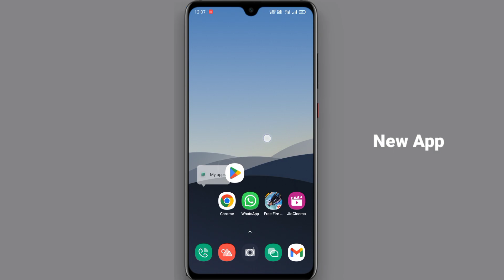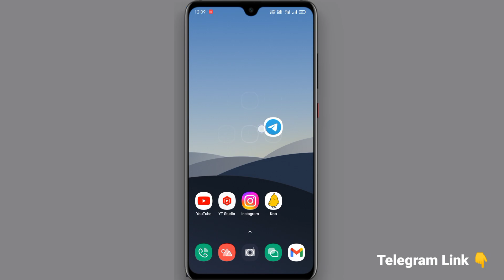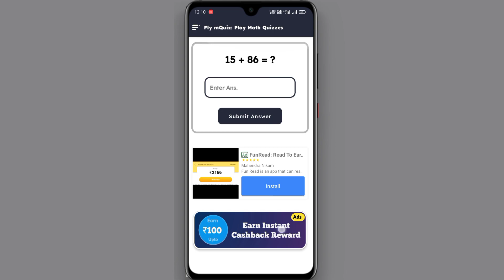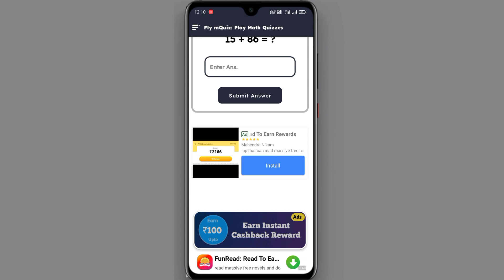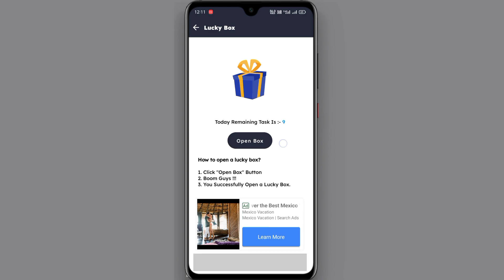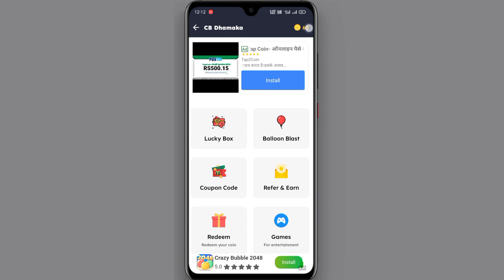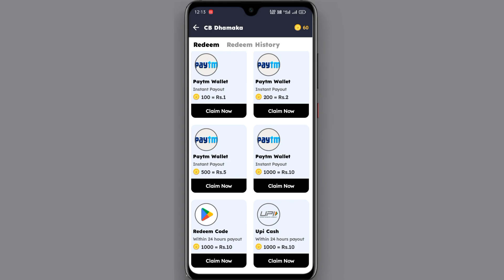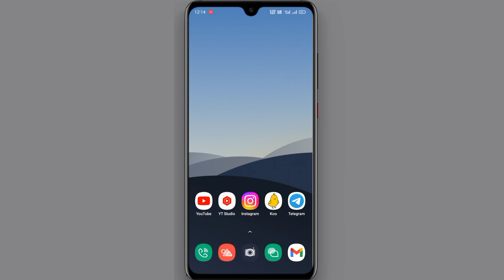Free Redeem Code New App | 100K Sub. Special Surprise 💝 | Google Play Redeem Code Earning app 2023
Free Redeem Code New App | Redeem Code App | Google Play Redeem Code Earning app 2023

Free Redeem Code | Play Store Redeem Code

Dosto Aaj ki Video me Aapko bataya hai ki Aap Kaise Free Google Play Redeem Code le sakte hai Dosto agar aap bhi "Free Google Play Redeem Code" ke liye Best Earning App Download karke use karna chahte ho to video ko pura dekhe

Redeem code
Gift card
Gift cards trick
New Trick

How to get free earn google play gift cards
Google play store free redeem code
Google play free redeem code trick
Free ₹100 google play gift cards in Hindi
Google play store free redeem codes new latest trick

Google free redeem code
google play free cards
free earn google play store gift cards
how to get free ₹10 google play gift cards
google play gift cards free

Video content :-

How to earn gift cards
New app for gift card earning
How to earn redeem codes
How to get unlimited diamonds
How to get freefire DIAMONDS
google gift card earn
earn google play gift cards
free trick google play gift card codes
Earn google play redeem code
google play gift card
100% free get google play redeem code trick
google play redeem codes